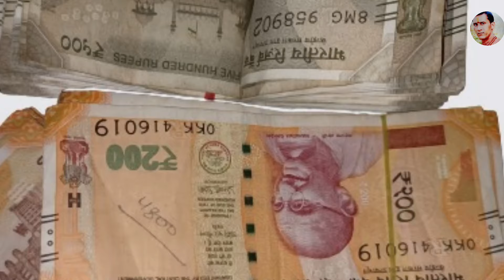होली के दिन अपने घर ले आना ये 1 चीज अगले 7 जन्मों तक इतना धन बरसेगा घर भर जाएगा